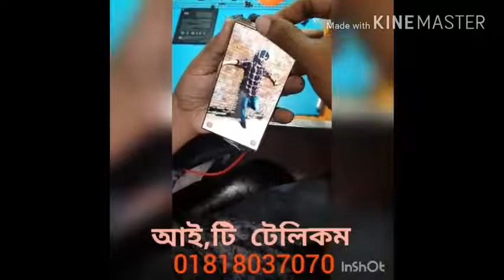Samsung Galaxy LCD Repair | দেখুন কি ধরনের ডিসপ্লে এর রিবন পরিবর্তন করি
All Samsung LCD Repair Possible now in Bangladesh.

দেখুন কি ধরনের ডিসপ্লে এর রিবন পরিবর্তন করি, এই ধরনের যেকোন এমোলিড ডিসপ্লে রেবন আমরা পরিবর্তন করি
আপনার যেকোন নস্ট ডিসপ্লে ফেলে না দিয়ে আমাদের সাথে যোগাযোগ করুন,

Video Collected from GSM Khorshed.
Samsung j3, j5 6pcs no display image repair done only one hour,